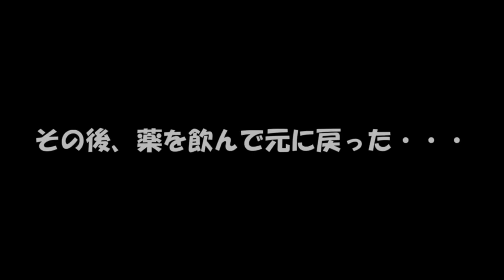ソフィアが薬を持ってきて実験体をやらされるようです！！【茶番】※再投稿